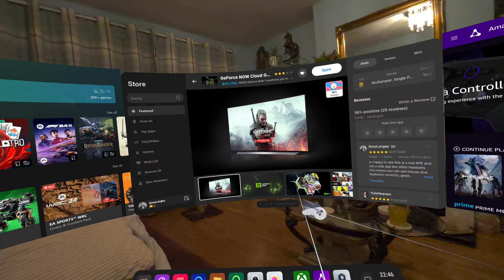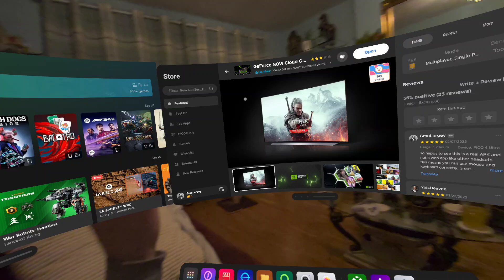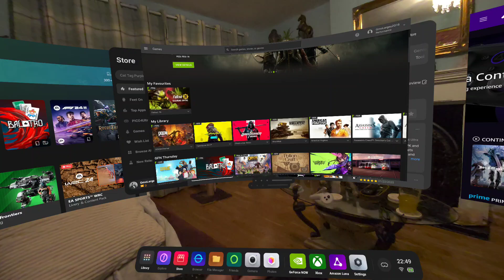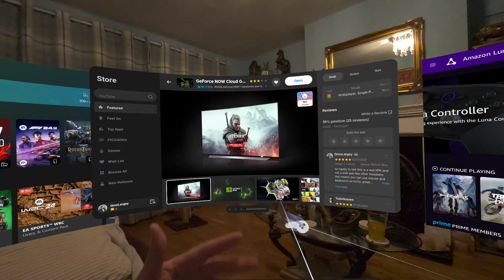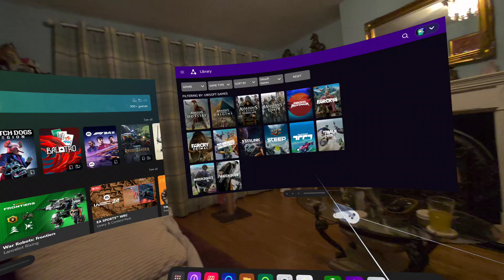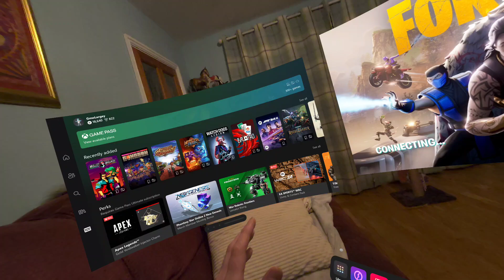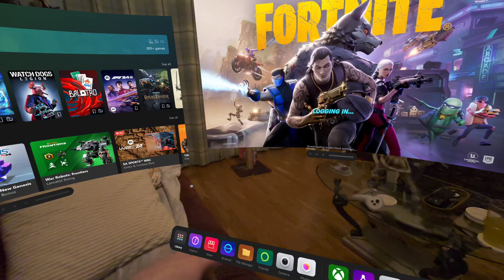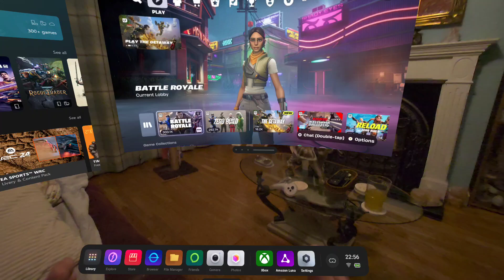Cloud PC gaming in mixed reality- mouse and keyboard supported! Pico 4 ultra.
I've been doing geforce now cloud streaming on and off within VR since the oculus GO, but this has become much easier to setup now that it has native support in XR headsets and Pico offering it within their own app store.

so here's my belated video covering geforce now, Amazon Luna and Xbox game pass used within Pico vr headsets.

to install these apps,

geforce now:
search Pico store for geforce now, and install- super easy!!!

Amazon Luna:  (build below is 7th march which is latest at time of video, if new version available then use that)

either send this link to headset from pico phone app and download the apk from Pico web browser;
or save apk elsewhere and put on pico headset storage to install from picos file manager in headset:

Xbox gamepass:

highly recommend installing the aurora app store,  visit this website in Pico web browser and click to download and install the app apk (this is like a Google play for your headset)

change the device spoof options in aurora store to any galaxy s phone (if nothing installs for you), search for Xbox and download and install through aurora store.
alternately just search for the Xbox apk anywhere else, but aurora is always the safest place for apps.

cloud gaming in VR is pretty cool
big screen gaming without having alot of space
portable gaming console or gaming pc.